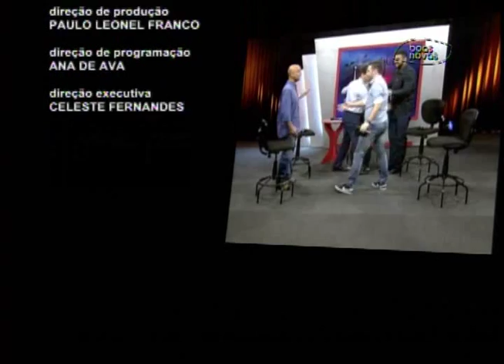Antenados - Deus em primeiro lugar - (bloco 4 de 4) 02-09-2015